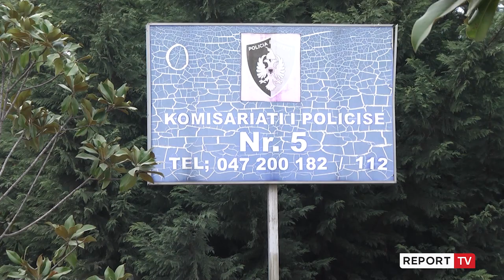Grabiti postën në Kamëz,autori kërcënon sërish policinë në momentin e arrestimit:Policia i vë pranga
reportTV lajmeshqip lajme Arratia e Elis Suçi, autor i grabitjes së postës në Kamëz, zgjati shumë pak. 30-vjeçari është arrestuar mesditën e sotme, teksa i janë gjetur edhe 1 mln lekët e vjedhura në postë si edhe pistoleta, të cilat u sekuestruan nga Policia në cilësinë e provës materiale.